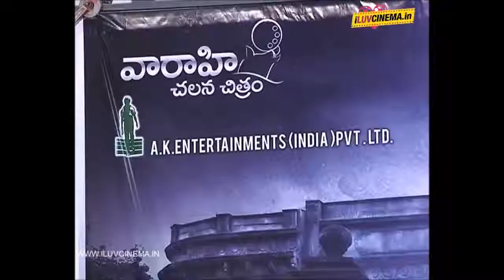Raju Gari Gadhi Telugu Movie Press Meet